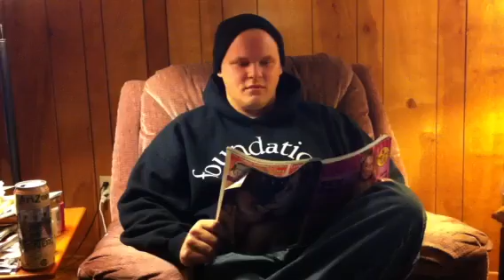The Dangus Chronicles: Part 1